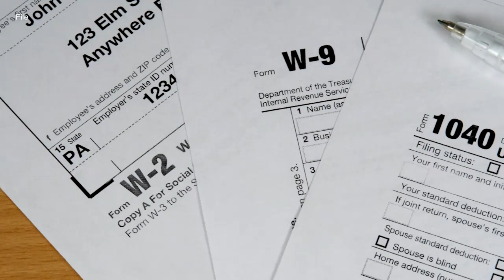How to file for a tax extension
Filing for an extension does not give you more time to pay, only more time to file paperwork.